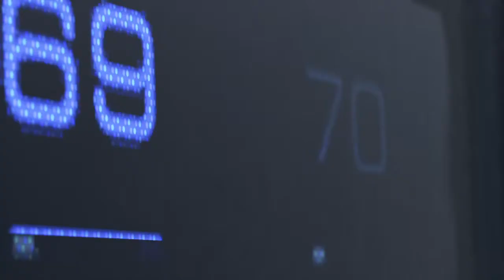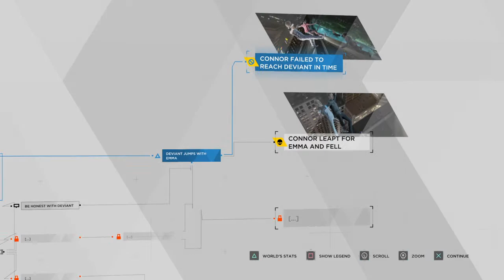Detroit: Become Human | Bad Choices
Here is The Detroit: Become Human Bad Choices